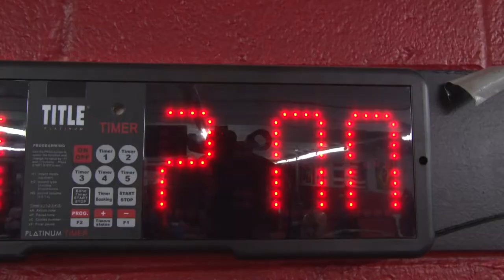Bustleton Amateur Boxing Champion Punches for the Gold